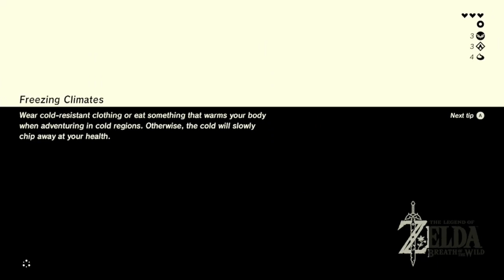Zelda Breath of the Wild First playthrough #7 - THAT STUPID USELESS RAFT - UBISOFT drama